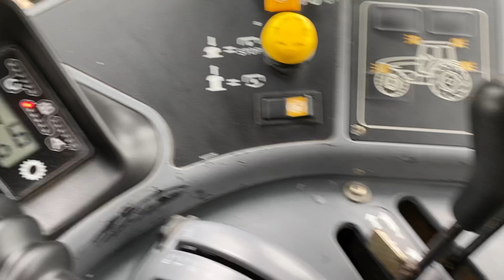New Holland TM130 tractor | FOR SALE | walk around video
NEW HOLLAND TM130, YEAR 2003, 6300 HOURS, C/W 40K RANGE COMMAND TRANSMISSION, FRONT LINKAGE WITH 3rd SERVICE PIPES, CAB SUSPENSION, X4 SPOOLS, 540(E) & 1000 SPEED PTO, PASSENGER SEAT, 380/85R28 & 460/85R38 ALL BKT AGRIMAX TYRES (85%)